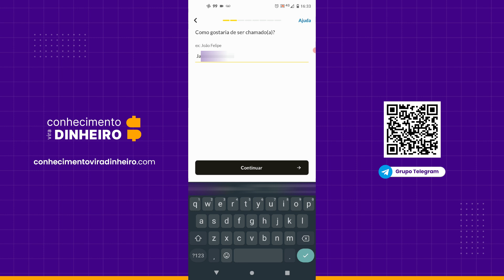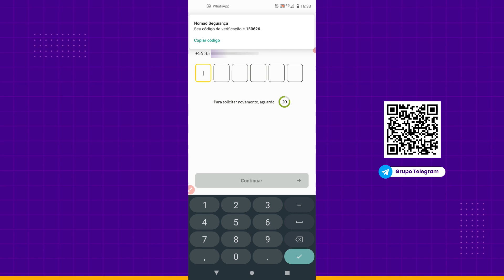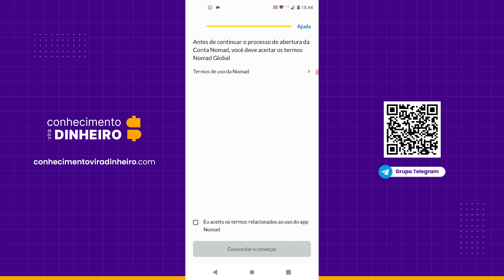Nomad Como Abrir Conta Passo a Passo 2024 (cadastro com cashback)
✅ Use o código: JACKIE20 para ganhar até U$20 de cashback.
Ele dá um cashback de 2% em cima da primeira operação de câmbio realizada em 15 dias desde que o código foi inserido no app. O valor máximo de cashback é de US$ 20.